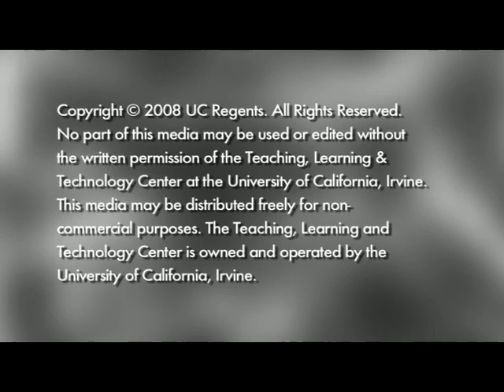Mark LeVine - Teaching Middle Eastern History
The UC Irvine Teaching, Learning, and Technology center present an interview with Mark Levine on Teaching Middle Eastern History.